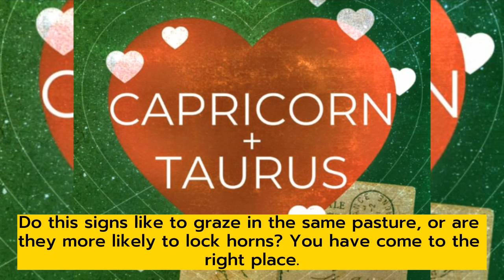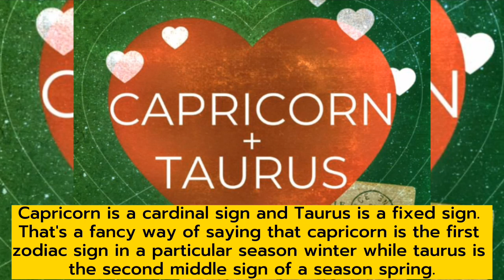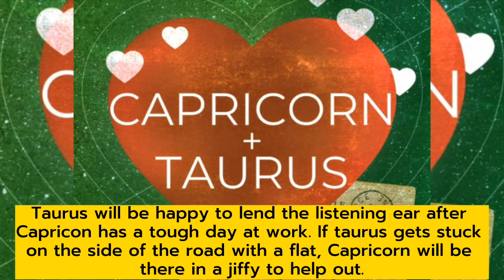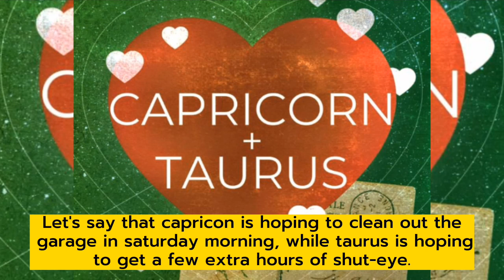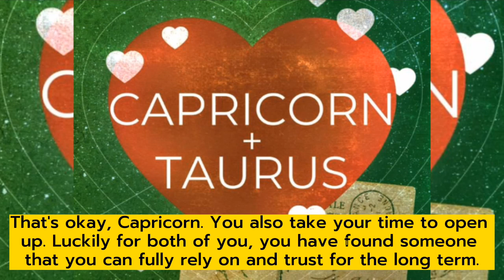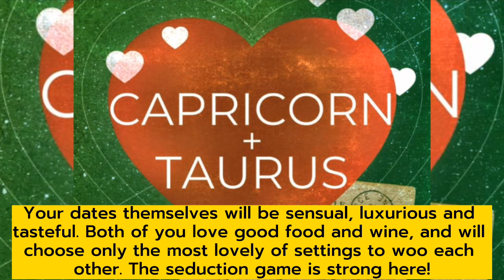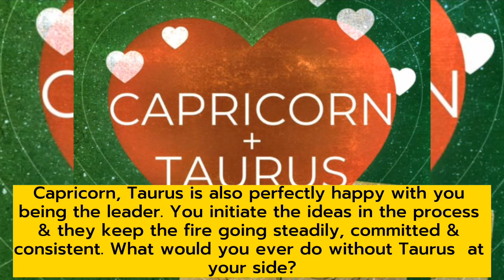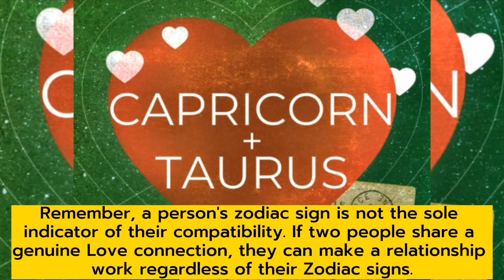Capricorn and Taurus Compatibility: Love, Sex, Relationship, Marriage and More..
Capricorn and Taurus Compatibility: Love, Sex, Relationship, Marriage and More. Best match for capricorn